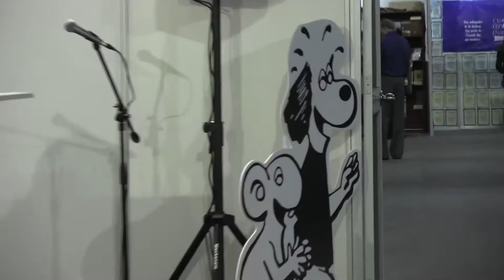Presentacion Libro Mundo Cuy ICPNA 36 Feria libro Ricardo Palma 2015 Juan Acevedo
Juan Acevedo presento “Mundo Cuy,con los comentarios de Carla Sagástegui, Manuel Munive Retrospectiva 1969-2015” en la 36ª Feria del Libro Ricardo Palma,con la presencia de los funcionarios del ICPNA Doris Agurto,Gustavo Alarcon por la Direccion de Bibliotecas ICPNA,Roger Caceres supervisor del Area de Artes Visuales y pinacoteca ICPNA acompañado de sus asistentes principales Kate Cabezas y Luis Muro encargados del montaje del stand 80 de la feria,invitados y publico asistente.Desde 1969, Juan Acevedo ha creado historietas, caricaturas y viñetas de humor gráfico, algunas de ellas dieron lugar después a populares libros. En 1979 publicó el primer episodio de El Cuy ganando reconocimientos internacionales y en septiembre de 2008 resucitó a su personaje más icónico y entrañable. “Mundo Cuy, Retrospectiva 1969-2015” recoge los trabajos presentados en la exposición que reunió los originales de las estampas e historietas que constituyen los capítulos más importantes de una obra prolífica, una amplia producción de dibujos que fueron publicados en periódicos, revistas y libros durante los últimos cuarenta años.

El presente libro catálogo que incluye e ilustraciones en sus 223 páginas, busca ofrecer a los espectadores y lectores una mirada íntima al trabajo de este incansable creador a través de la presentación de los originales de sus ya legendarias historietas, y de testimonios de primera mano del autor sobre sus creaciones

La actividad va acompañada de una muestra gráfica que el público disfrutará hasta el 08 de diciembre en el Parque Salazar de Miraflores,cabe señalar que el artista tuvo a bien firmar los libros adquirdos en la